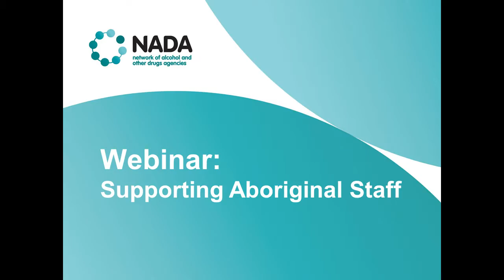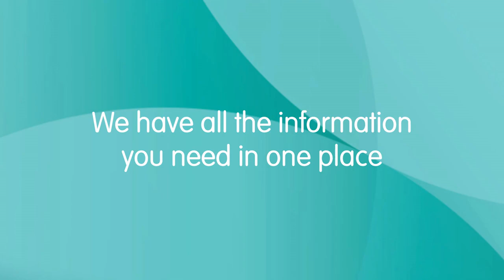Supporting Aboriginal staff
Watch this engaging discussion about the experiences of Aboriginal staff in the AOD sector and learn ways to support them. The webinar will explore strategies for improving recruitment and retention of Aboriginal staff and the role of the Aboriginal Drug and Alcohol Network (ADAN).

Presenters
Raechel Wallace, Aboriginal program manager, NADA
Lee Lawrence, former service manager from Kedesh
Alan Bennett, CEO, Orana Haven
Steven Taylor, AOD field worker, Weigelli Centre